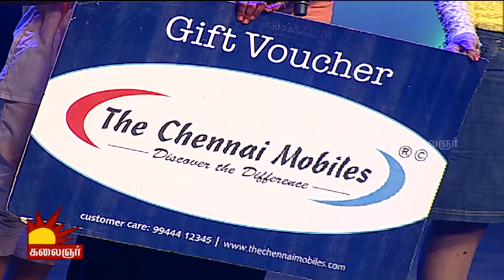Odi Vilaiyadu Pappa 3 | Epi 223 | Best Performer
The legendary dance masters, Gayathri Raghuram and Tarun Master, reveal their final scores and announce their favourite performance of the day.

Best Performer: Ashwin

Season 3 Judges: Tarun Master and Gayathri Raghuram